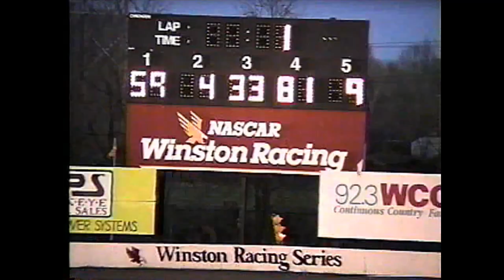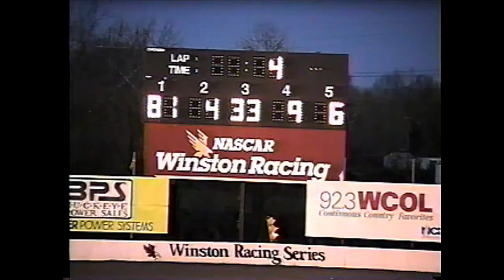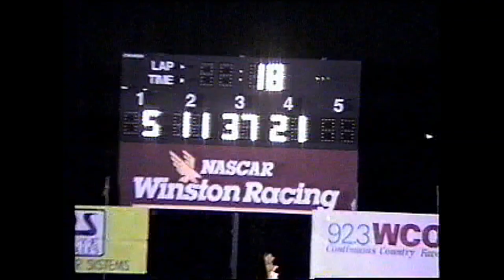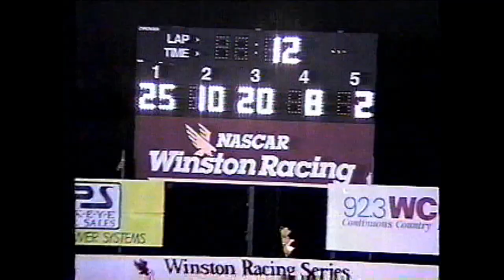Columbus Motor Speedway Dwarf Cars 4 20 1996